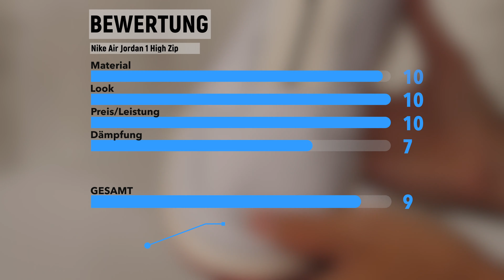Der günstige Jordan 1 High - Nike Air Jordan 1 Retro High Zip - BEWERTUNG / AM FUSS REVIEW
Kennt ihr den Nike Air Jordan 1 Retro High Zip? :)

Die Zip Modelle waren vor allem für Frauen gedacht, ebenso die Farben. In den letzten Jahren kamen aber auch einige Modelle für Männer raus. Zwei davon stelle ich euch vor.
Die von mir vorgestellten Jordan 1 High Colorways sind University Red und Military Green. Vor allem der University Red hat ein unglaublich weiches weißes Leder. Abgerundet wird der Look durch eine rote Sohle.
Beim Military Green ist Wildleder benutzt worden, die Sohle ist im Rubbergum-Design gehalten.
Vor allem der Nike Air Tag oben am Zipper ist ein Hingucker.

Die Schuhe kamen fast nur auf dem asiatischen Markt raus und kosteten um die 150 Euro bei Release. Aktuell gibt es die Schuhe noch recht günstig auf diversen Resellerplattformen.

About us:
Wir zeigen euch neue Sneaker und Zubehör, alte und vergessene Modelle, geben eine Wertung ab und reden auch darüber wie sich die Sneaker wenn sie getragen werden nach einiger Zeit schlagen.

► Kamera 1: Blackmagic Pocket Cinema Camera 6K
► Kamera 2: Panasonic GH5
► Objektiv: Sigma 18-35mm f1.8
► Follow Focus